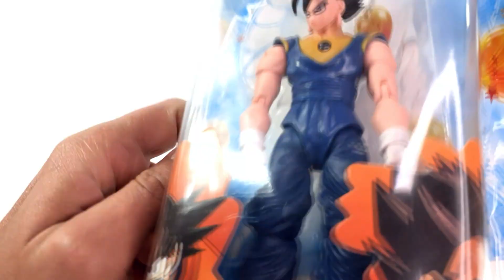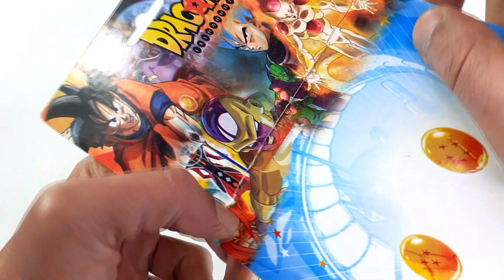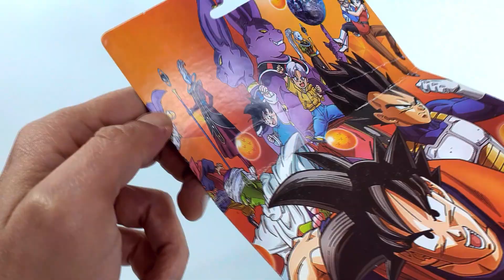REVIEW VEGETTO de DRAGON BALL SUPER (SH Figuarts Piratinha)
no vídeo de hoje, faço review de um boneco de Dragon Ball do personagem Vegetto, a fusão de Goku e Vegeta piratinha de Camelô da linha SH Figuarts, espero que gostem!!
 E pra não perder o costume, FORTE ABRAÇO GALERA!!